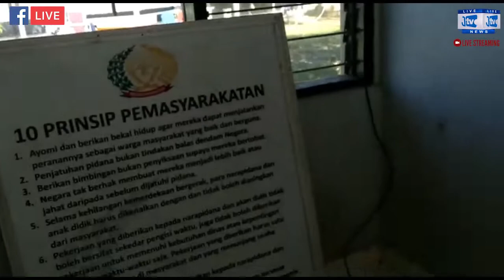Lapas Polman Ricuh, Ratusan Napi Mengamuk Dan Merusak Sejumlah Falitas